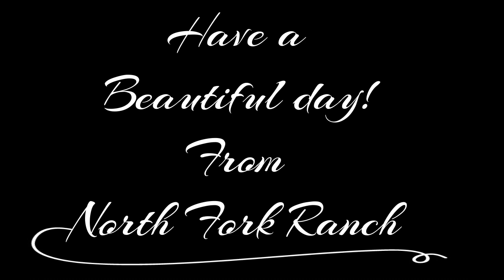Playing Corgi Puppies ~Chloe & Parker's Beautiful Five